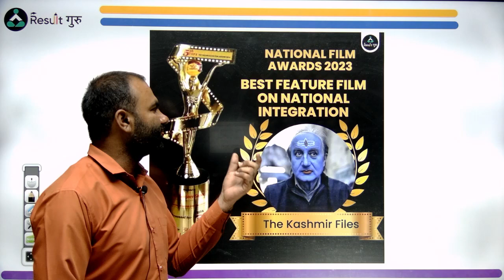69th National Film Awards 2023 | National Film Award Winners | Khan sir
69th National Film Awards 2023 | National Film Award Winners | National Film Award 2023 | Khan sir

🎯 SSC GD

So Let's Start, Learn & Conquer. 🏆

🎯  SSC CGL / CHSL 2023

🔴 09:00 PM -- Nishant Sir (Maths)
🔴 10:00 PM -- Sandeep Sir ( Reasoning)
🔴 11:00 PM -- Nidhi Mam (English)
🔴 12:00 AM --  Vikas Sir (Science)
🔴 01:00 AM --  Kuldeep Sir (CA)
🔴 03:00 AM --  Rinku Sir (GK/GS)
🔴 05:00 AM --  Ramji Sir (Gk/Gs MCQ)

🎯 SSC CGL
🔴 07:00 AM -- Yogender Sir (GK)
🔴 08:00 AM -- Prateek Sir (Maths)
🔴 09:00 AM -- Aditi Mam (English)

📜Topics in This Video:
69th National Film Awards 2023 | National Film Award Winners | National Film Award 2023 | Khan sir